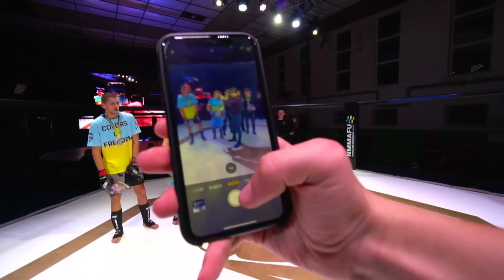Іван Курелару (Чернівецька область) - Михайло Сивоус (Закарпатська область)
Вагова категорія 77.1 кг.

Рефері: Дмитро Крюков.

Кубок України зі змішаних єдиноборств ММА 2022, м. Житомир.